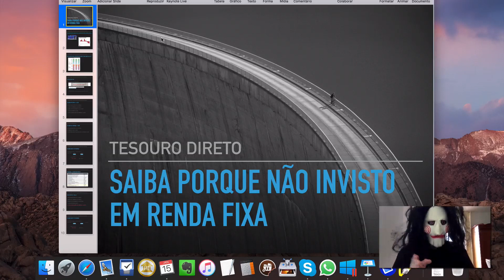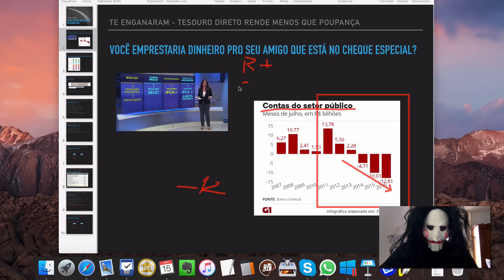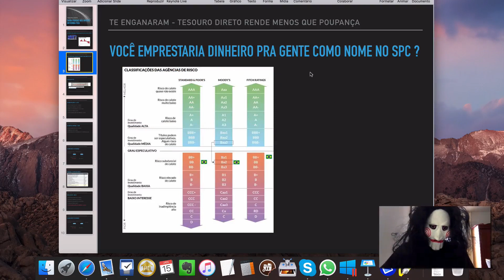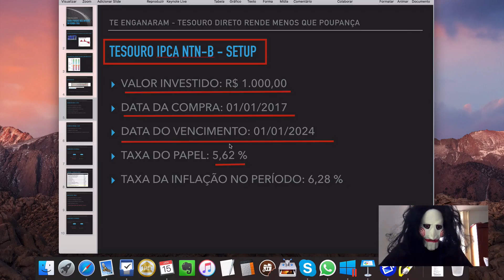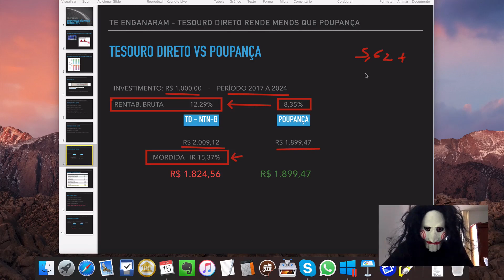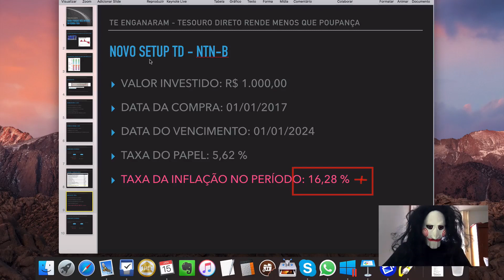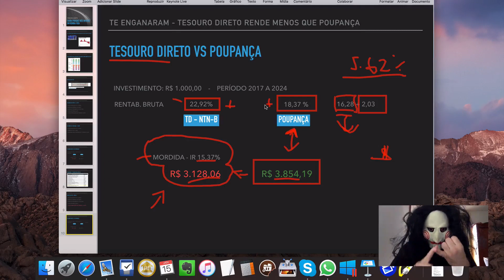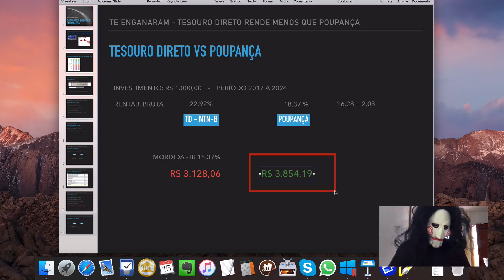Te enganaram: Tesouro Direto rende menos que Poupança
Veja os riscos de se investir nos Tesouro Direto e entenda que seu dinheiro no TD está rendendo menos que na Poupança.